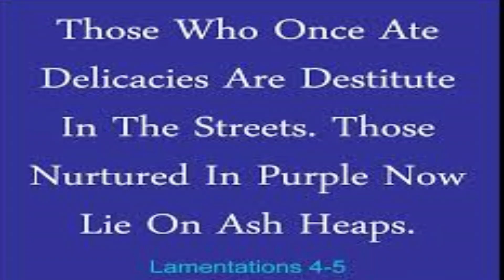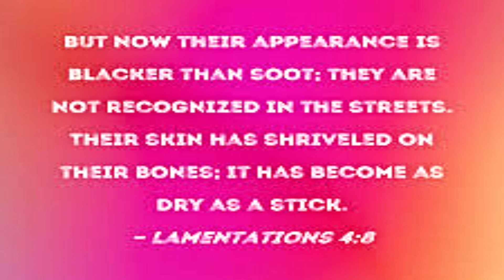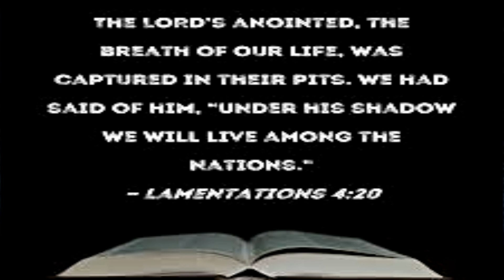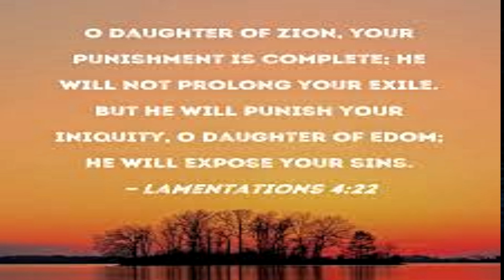"Lamentations 4" to "Lament"